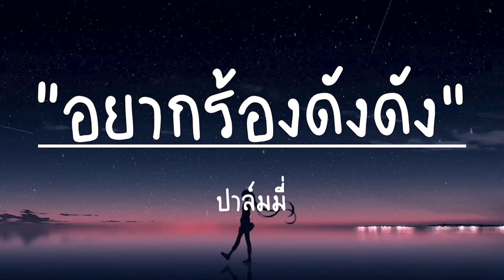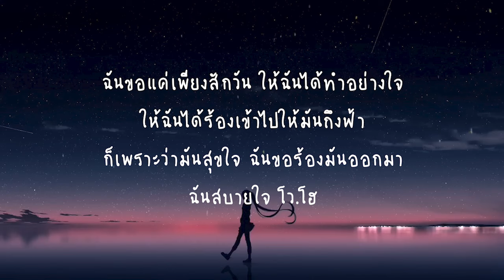อยากร้องดังดัง - ปาล์มมี่ (เนื้อเพลง)